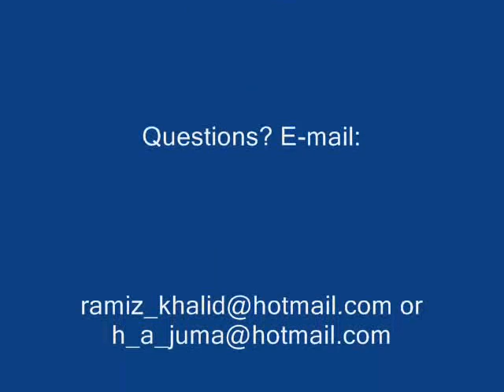Halo2 Glitch - Burial Mounds - Spot of Evil...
In Burial Mounds, after leaving the bariar, there is a cerataint spot where if you step in, u turn evil. It is shown by both players.